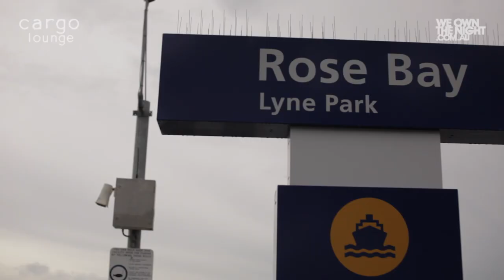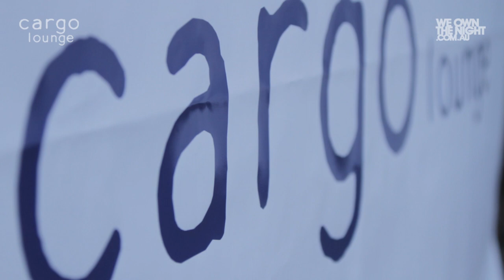East v North - Tall Ship Battle by Cargo Lounge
Maude Garrett and Danny Clayton hosted Cargo's annual summer party by leading two tall ships on the harbour, filled with loyal troops fighting it out to see whether the Eastern Suburbs or  the North Shore dominates Sydney.